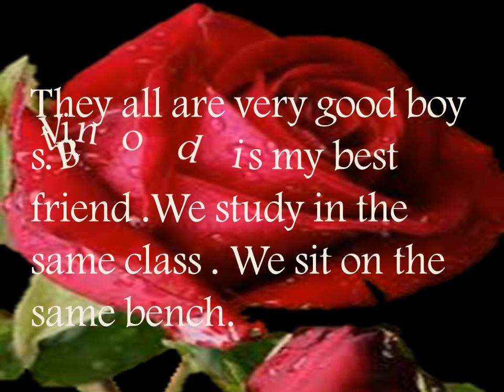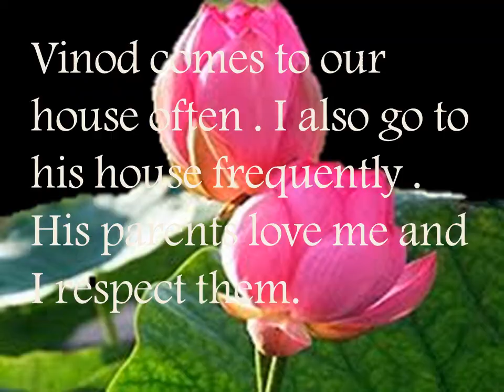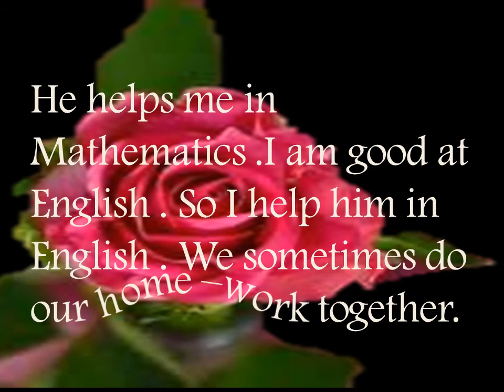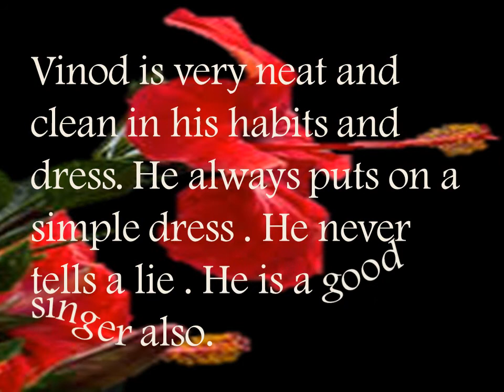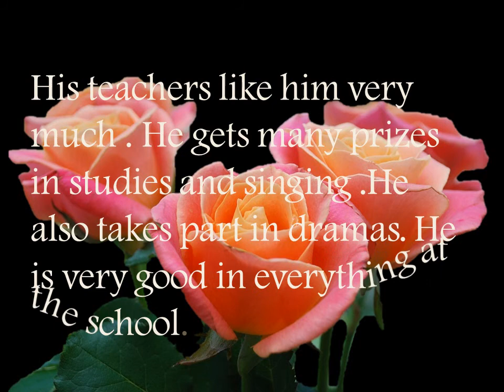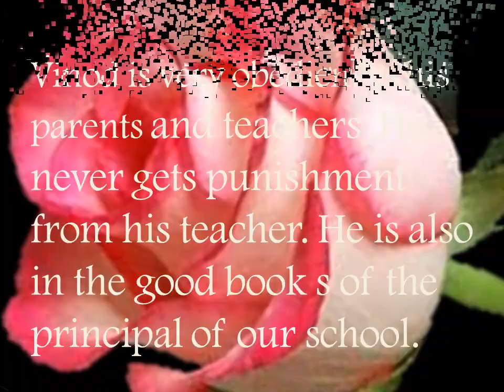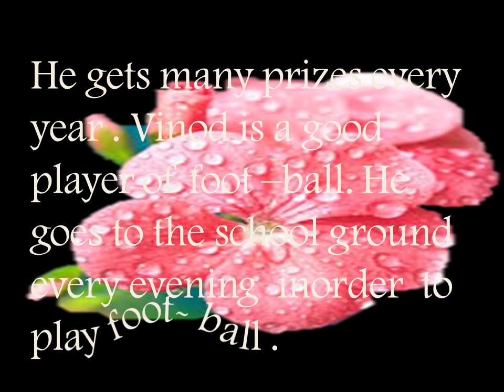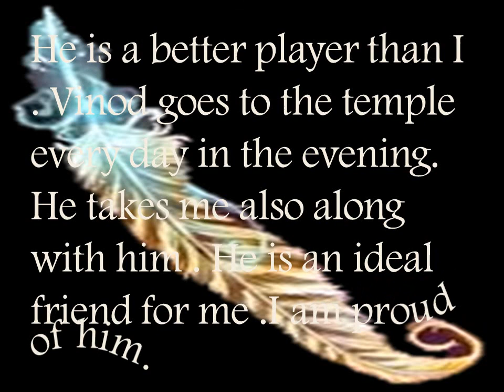My Best Friend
power point story my best  friend